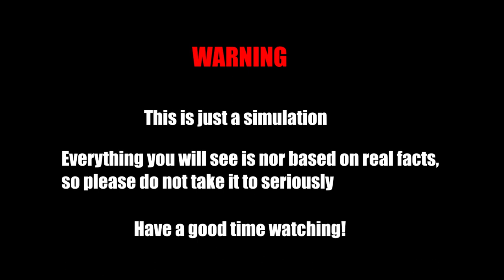Alternate Future of Europe || Season 1 Episode 1 || Worldball